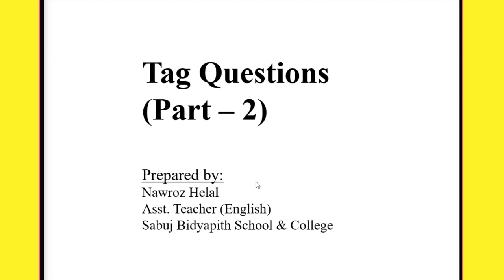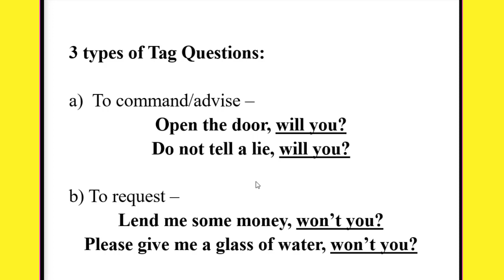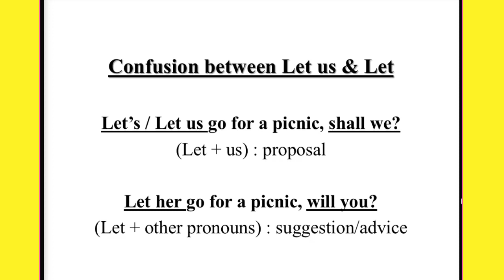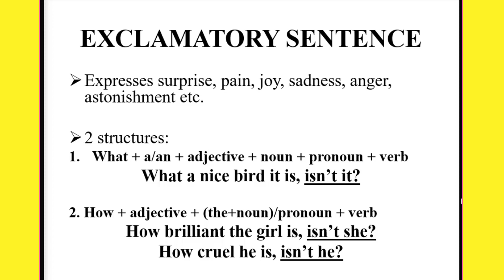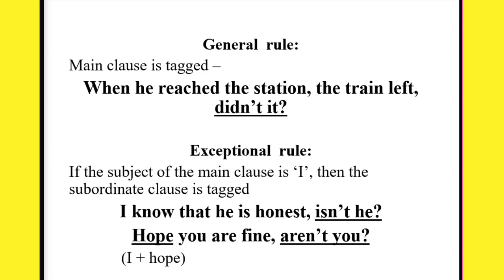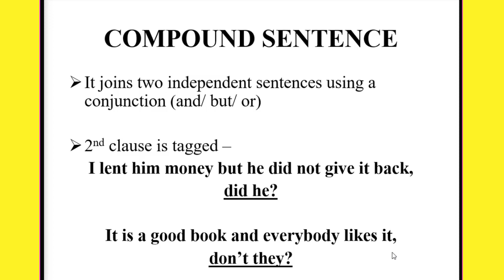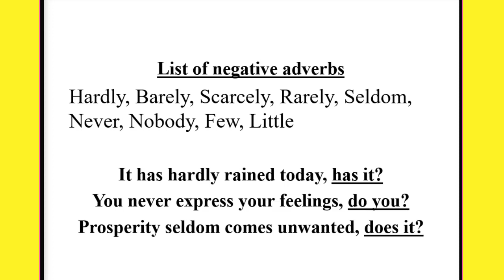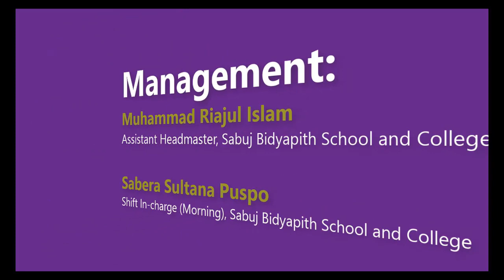Rules of Tag Question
The two basic rules about tag questions are:
If the statement is negative, the tag must be affirmative. If the statement is affirmative, the tag must be negative.
The tense of the tag is determined by the tense of the auxiliary/modal verb of the statement that precedes it.